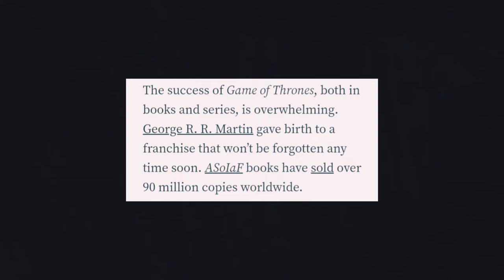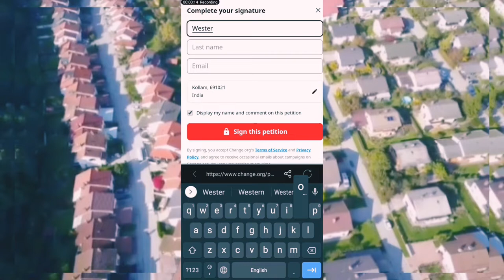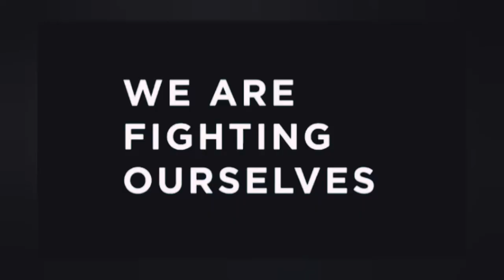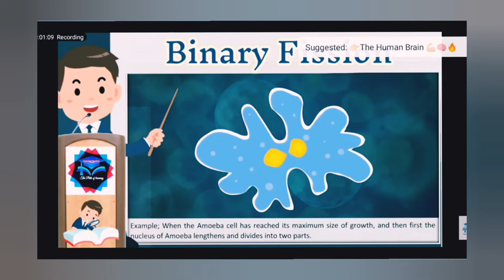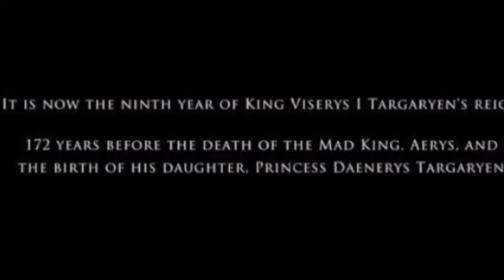What is Game of Thrones What went Wrong Tamil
gameofthronesreview GameofThroneTamil What is Game of Thrones தமிழ் what went wrong with season 7 & 8 of Game of Thrones தமிழ் gameofthronesfamily தமிழ்